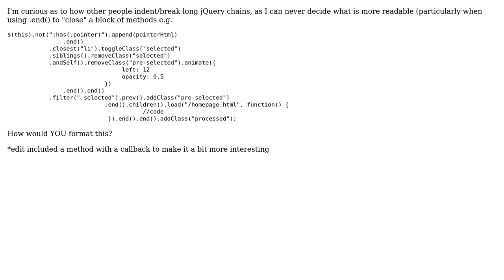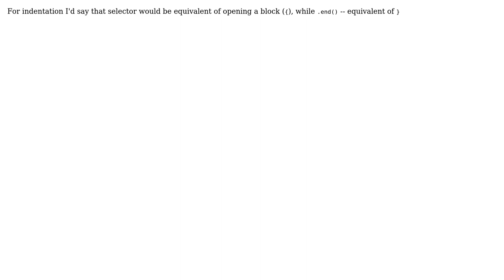Software Engineering: Indenting/breaking jquery chains for readability (2 Solutions!!)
Software Engineering: Indenting/breaking jquery chains for readability

With thanks & praise to God, and with thanks to the many people who have made this project possible! | Content (except music & images) licensed under CC BY-SA | Music | Images & others | With thanks to user wheresrhys user vartec user Rein Henrichs and the Stack Exchange Network Trademarks are property of their respective owners. You are responsible for your own actions.